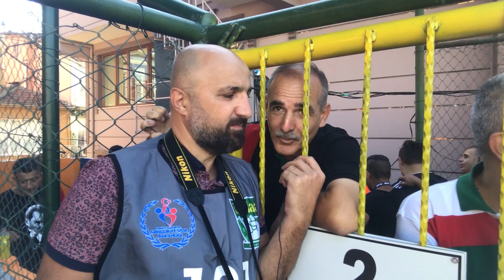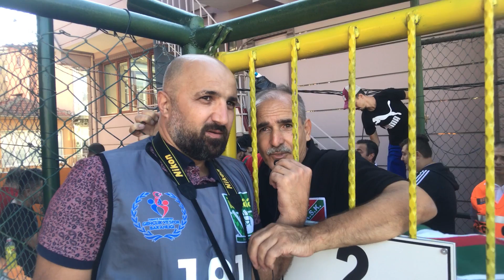Alibeyköyspor 2-2 Karşıyaka [Karşıyaka beraberliği 90+4'te kurtardı]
Alibeyköyspor, Karşıyaka'ya 90+4'te yakalandı

TFF 3. Lig 2. Grup 4. hafta maçında Alibeyköyspor sahasında Karşıyaka'yı konuk etti.

Alibeyköy Stadı'nda oynanan maçı Mehmet Terece, Suat Fidan, Mustafa Yüksel hakem üçlüsü yönetti. Dördüncü hakemlik görevini ise Cihan Ölmez yaptı.

Alibeyköyspor taraftarları Karşıyakalı taraftarları misafir ederek stat çevresinde sohbet ettiler.

İlk yarısı 0-0 eşitlikle sona eren karşılaşma, Alibeyköyspor'un 90+4. dakikada yediği golle 2-2 eşitlikle sona erdi.

Maç boyunca üstün oynayan turuncu mavililer 11. dakikada şanssız bir şekilde Hakan Kuş'un attığı golle 1-0 geriye düştü. Sonrasında beraberlik golü için yüklenen Alibeyköyspor beraberlik golünü bulamayınca ilk devre 1-0 Karşıyaka'nın üstünlüğü ile sona erdi.

İkinci devreye Alibeyköyspor'un yeni teknik direktörü Önder Deniz Kolgu, Mustafa Cevret'in yerine Bünyamin Balat'la başladı. Alibeyköyspor ikinci devrenin başlamasıyla birlikte büyük bir baskı kurarak gol aradı.

Dakikalar 71'i gösterirken Alibeyköyspor Metehan Mimaroğlu'nun golüyle eşitliği sağladı.

Mücadelenin 81. dakikasında sağ kanattan yapılan ortaya arka direkte iyi yükselen Metehan Mimaroğlu güzel bir kafa golüyle Alibeyköyspor'u 2-1 öne geçirdi.

90+4. dakikada hakemin tartışmalı kararı ile Karşıyaka, ceza sahasının hemen dışından, cepheden bir serbest vuruş kazandı. Doğukan İnci serbest vuruştan topu ağlara gönderdi ve maç 2-2 eşitlikle sona erdi.

Maçın ardından Alibeyköysor ve Karşıyaka taraftarları hem bir birlerini hem de takımlarını alkışlayarak centilmenlik örneği sergiledi.

Bu sonuçla Alibeyköyspor puanını 2'ye yükseltti. Karşıyaka ise puanını 5'e yükseltti.

Alibeyköyspor önümüzdeki hafta deplasmanda Kemerspor 2003 ile oynayacak. Karşıyaka ise sahasında Esenler Erokspor'la onayacak.

Stat: Alibeyköy Stadı
Alibeyköyspor: Erhan Kırcı, Ufuk Arslan, Emre Güney Aras, Suat Mede, Mücahit Çakır, Safa Çağlar, Şahinali Terzi(80' Hasan Cengiz Nalbant), Metehan Mimaroğlu, Yağızhan Biber(56' Hasan Üstübücü), Mustafa Cevret(46' Büyamin Balat), Mert Somay
Yedekler: Hamdi Yılmaz, Taşkın Gökçe, Selim Gödebil, Büyamin Balat, Hasan Üstübücü, Kerim Deler, Hasan Cengiz Nalbant
Teknik Direktör: Önder Deniz Kolgu
Karşıyaka: Erdoğan Açar, Cenk Özbey, Görkem Ali Kınay(76' Doğukan İnci), Mustafa Aşan, Arif Clak, Hakan Kuş, Battal Demirbilek(86' Bartu Umut), Metin Peker, Onur Kıntaş, Anıl Çıracı, Muhammet Fatih Öztekin(79' Harun Atalay)
Yedekler: Mehmet Aksoy, Doğukan İnci, Harun Atalay, Mahir Aydın, Bartu Umut, Abdullah Cihan Ethemoğlu, Özgür Güler
Teknik Direktör: Aytekin Sümbül
Goller: 71 ve 81 Metehan Mimaroğlu / 11' Hakan Kuş, 90+4' Doğukan İnci